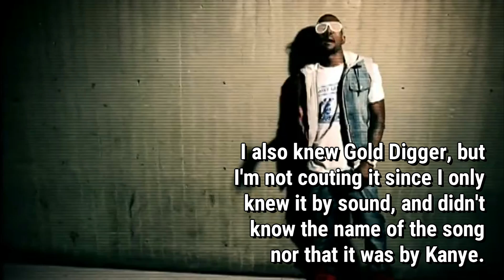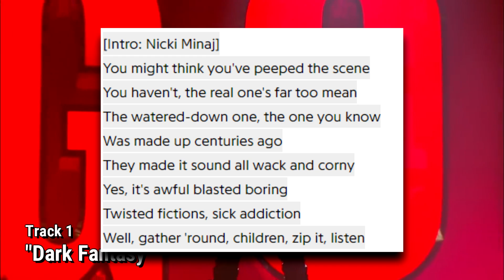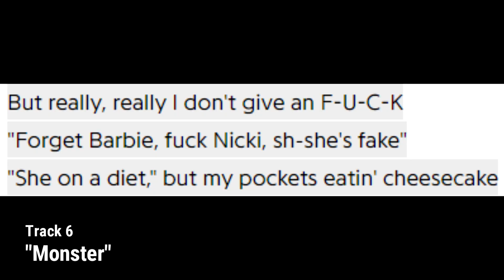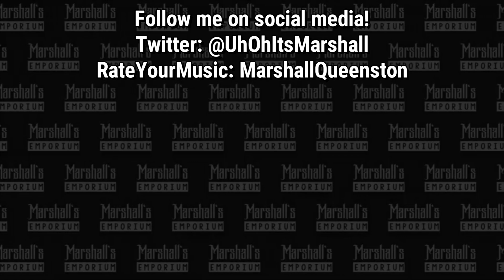Listening to Kanye West's "My Beautiful Dark Twisted Fantasy" for the First Time (TAFT #10)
So high indeed.

KANYE WEST
"My Beautiful Dark Twisted Fantasy" (2010)
Pop Rap / Hip Hop

POSITIVE HIGHLIGHTS:
- Dark Fantasy
- Gorgeous
- Power
- Monster
- Runaway
- Hell of a Life
- Blame Game

NEGATIVE HIGHLIGHTS:
- Lost in the World

FINAL RATING: 98% superb

Timestamps
00:00 Epilogue
00:46​ Intro
02:23 Overall View
04:07​ Track 1 - "Dark Fantasy"
05:07 Track 2 - "Gorgeous"
05:30 Track 3 - "Power"
06:17 Tracks 4 & 5 - "All of the Lights"
06:51 Track 6 - "Monster"
07:35 Track 7 - "So Appalled"
08:18 Track 8 - "Devil in a New Dress"
08:52 Track 9 - "Runaway"
09:44 Track 10 - "Hell of a Life"
10:20 Track 11 - "Blame Game"
11:07 Tracks 12 & 13 - "Lost in the World" / "Who Will Survive in America"
12:12 Conclusion & Final Score